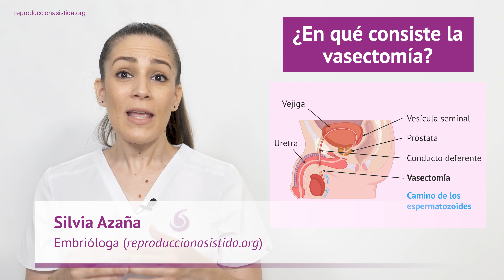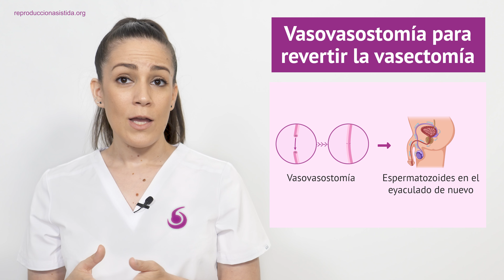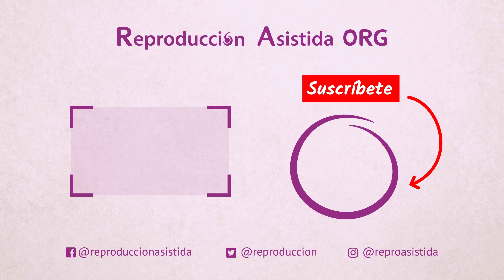Anticoncepción permanente en el hombre: vasectomía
🔎 Si deseas obtener más información sobre el tema, puedes visitar el siguiente enlace

🔎 Si lo que quieres es conocer más sobre la posibilidad de conseguir un embarazo tras una vasectomía, te recomendamos leer este artículo